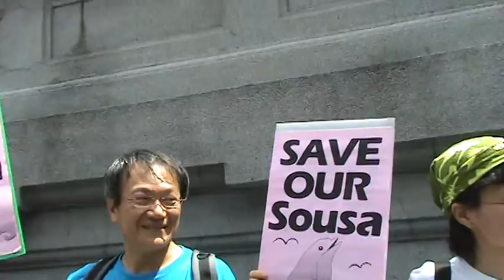萬人環境信託濕地保育記者會-25-成果長龍-6-田秋堇說明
台灣首例！三萬人簽署同意書願意信託購買濁水溪口海岸濕地，作為永世子孫的自然財產。馬英九總統政見中有提到「環境信託」（推動國土(國土計畫、國土復育、海岸保護、地質保育)立法及環境信託法規與配套措施），但政府長期沒作為下，人民卻幫他先一步實現政見了。
2010年7月6日上午10點，在彰化環境保護聯盟蔡嘉揚理事長帶領下，近百人環保、保育團體成員在台北市凱達格蘭大道1號「台北賓館」前集結，對媒體展示三萬份信託同意書名單，背景就是總統府，希望馬總統看見了，也聽見了人民的心聲！
我們不要以高污染、高耗水、高耗能的石化產業作為提升GDP的捷徑，我們不要石化工廠再以增加就業機會欺騙鄉下百姓（白領輪不到，藍領都外勞），我們希望藍色的海洋永遠潔淨美麗，我們希望剩不到100條的白海豚可以繁衍壯大，我們要留下美好山河與乾淨的空氣給後代子孫。